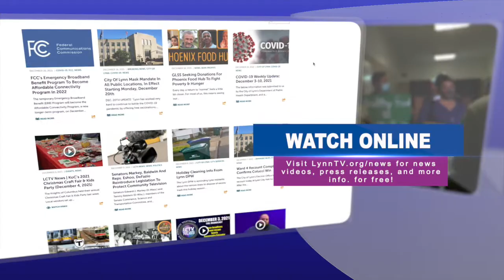2022 Lynn HS Graduation Compilation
On June 2 - 6, 2022 the City of Lynn held multiple graduation ceremonies for the Class of 2022. Students from Lynn Classical, English, Tech, Fecteau-Leary, & KIPP Academy crossed the stage at Manning Field. LCTV was at the ceremonies capturing some of the moments during all 5 ceremonies. Lynn Educational TV will have full broadcasts of the LPS ceremonies available in the near-future.

Facebook.com/lynncommunitytv
Twitter.com/lynncommunitytv
YouTube.com/LynnTVOrg
Instagram.com/lynntelevision